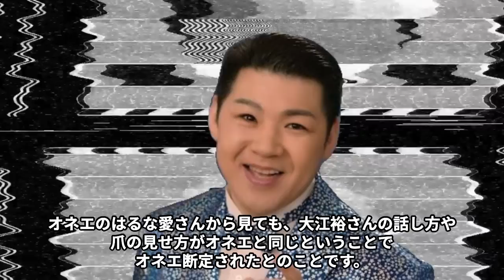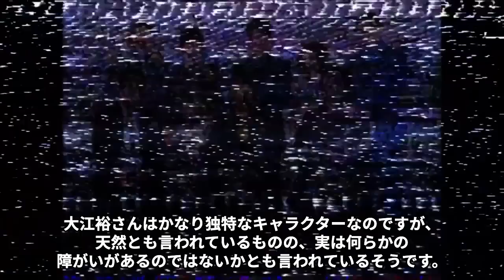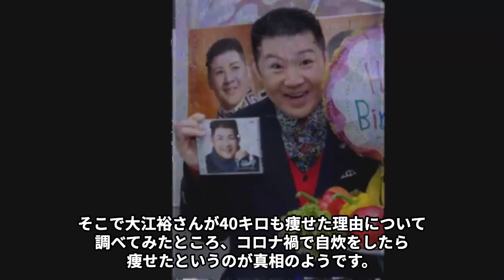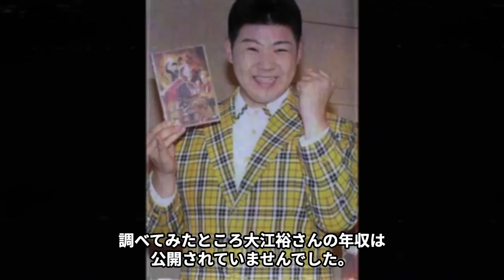大江裕が40キロも激痩せした病魔の正体…結婚して妻がいると言われる真相に言葉を失う…「時代の海」でも有名な演歌歌手の現在の年収額に驚きを隠せない…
演歌歌手として大活躍している大江裕さん。

大江裕さんは、バラエティ番組でも人気ですが、

北島三郎さんの弟子となって歌手デビューしています。

そんな大江裕さんは、右目の傷についての

理由や様々な噂話が取りざたされています。

今回は大江裕さんが40キロも激痩せした病魔の正体や

結婚して妻がいると言われる真相、

現在の年収額などについてご紹介します。